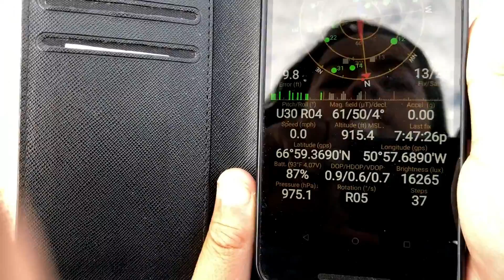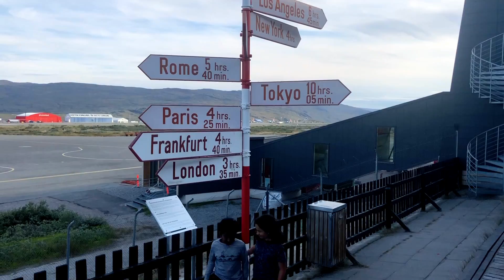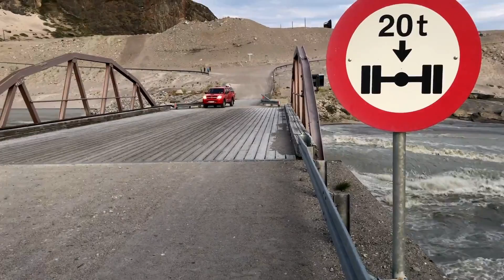Kangerlussuaq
Stepping inside the Arctic Circle, in Greenland.